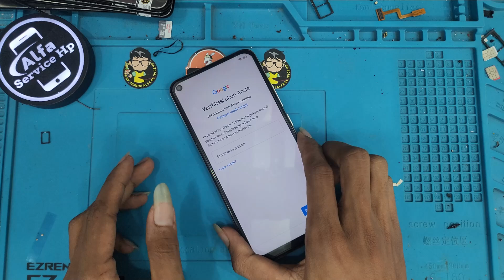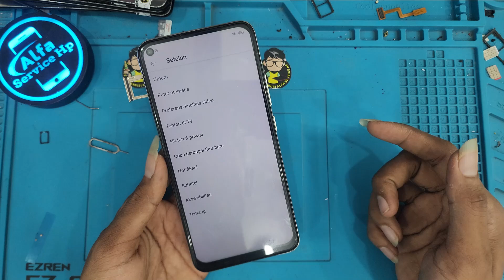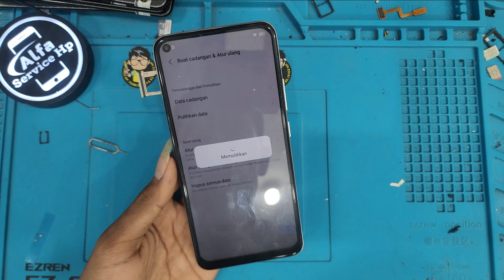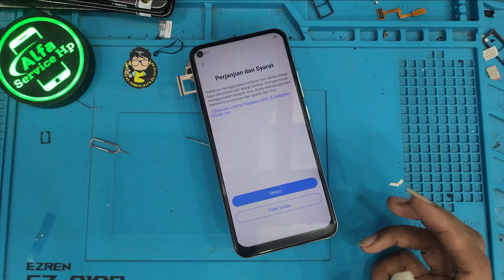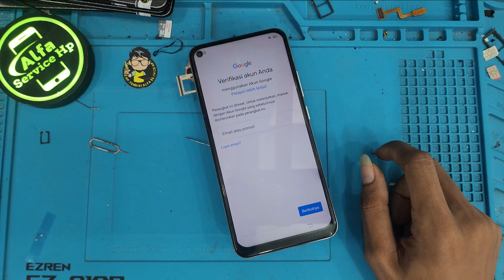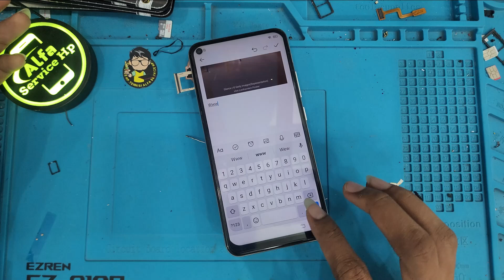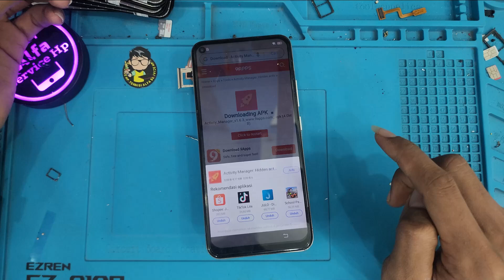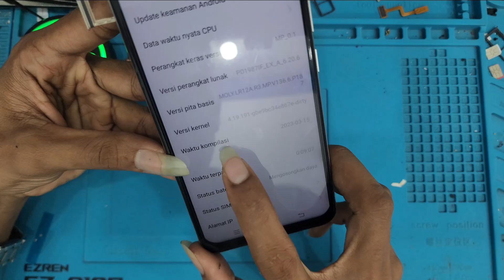Bypass Frp Vivo Y30 & Y50 (Hapus Akun Google) New Security 2023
SERVIS HP ONLINE ( VIA  REMOT ) HUB NO KONTAK DI BAWAH INI

       ʟɪᴋᴇ➡️sᴜʙsᴄʀɪʙᴇ➡️sʜᴀʀᴇ➡️ᴄᴏᴍᴍᴇɴᴛ